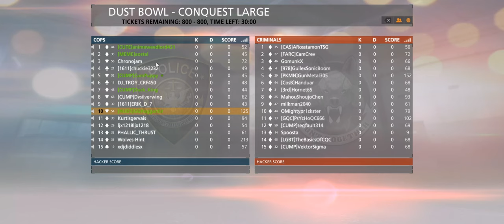Battlefield Hardline + COMMANDING on Dustbowl CQ + ATF CUMP'EM AND DUMP'EM + mar 26 cts crew